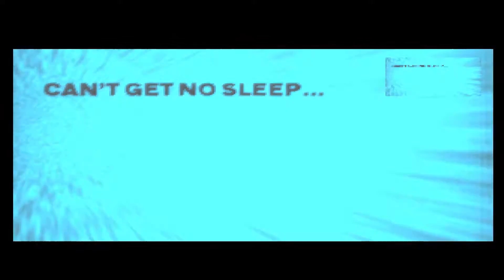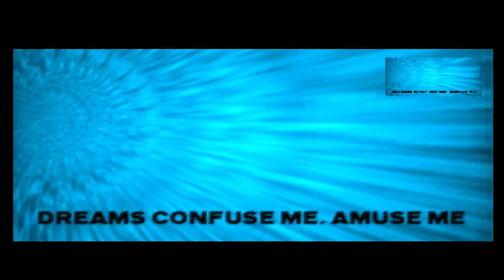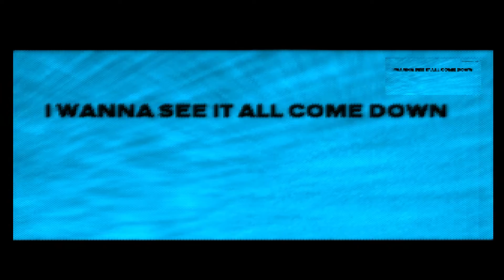Nah-Kolor - Dive - AGA - 1999 - Amiga Demo Scene HD 1080@50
team : Nah-Kolor
40k intro name : Dive
year : 1999